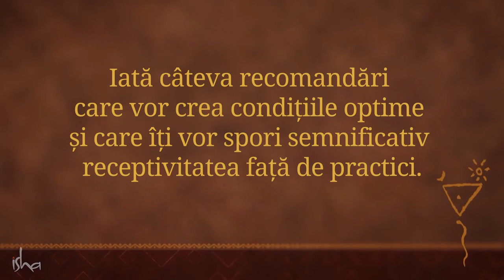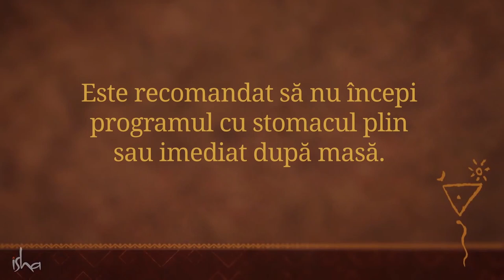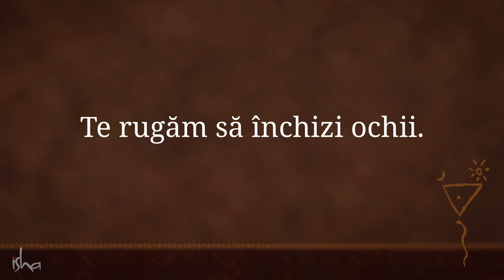Yoga pentru Începători: O Practică de 5 Minute pentru Sănătate și Energizare | Sadhguru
Începe-ți dimineața cu Mișcarea Direcțională a Brațelor – o practică de yoga ușoară, de 5 minute, pentru începători – care îți trezește corpul și te pregătește pentru ziua ce urmează. Această practică îți întinde brațele și îți lubrifiază articulațiile astfel încât să te simți plin de energie. Poți face asta acasă, la birou sau la sala de fitness. Include-o în programul tău zilnic și, în scurt timp, vei vedea beneficiile.